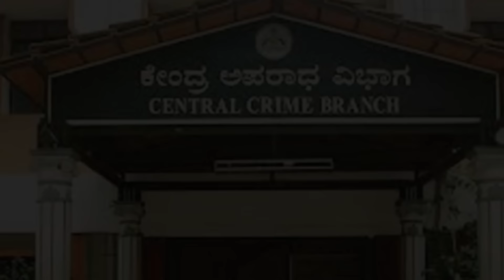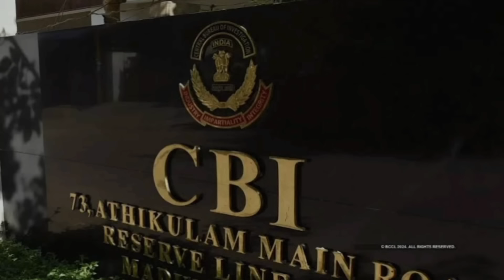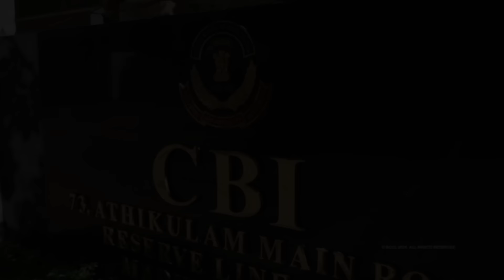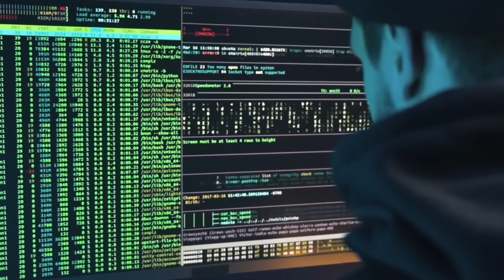The Most Disturbing Case: Of Sister Abhaya finally Solved After 28 Years ll True Crime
Video source: Crime Tak channel,  website, other websites.

Stock VIDEO AND IMAGE CREDIT: pixels.com and pixabay.com and Mixkit.com, Canva Pro

Welcome to "BD CRIME STORY", where suspense meets intrigue. Join us on a thrilling journey through the darkest alleys of human nature as we unravel gripping tales of crime, mystery, and suspense. From unsolved mysteries to thrilling heists, our channel brings you the most captivating stories from the world of crime. Get ready to be hooked, shocked, and captivated by the mysteries that await you here."

true crime
true crime documentary murders
true crime daily full episodes
true crime daily podcast
true crime full episodes
a true crime podcast
a true crime story
true crime channels